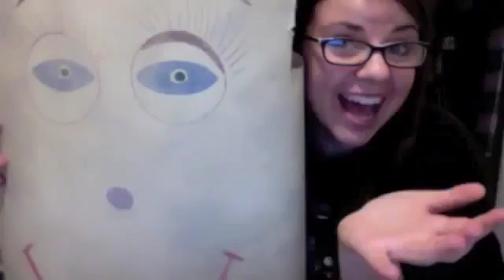Maria Introduces Us To HEARO, Her B.F.F.! | HEAROS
- In this $10,000 video entry, Maria introduces us to her best buddy, HEAROS ear plugs. Good luck wining the 2011 contest!!!